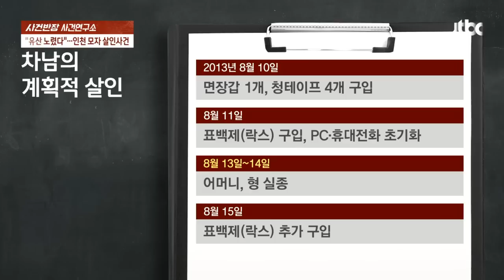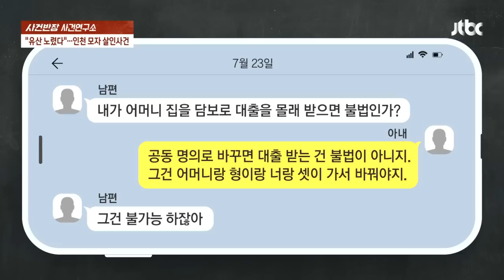[사건연구소] 어머니와 형이 사라졌는데, '어머니만' 실종신고?…치밀한 '계획' 무슨 일? / JTBC 사건반장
2013년 여름, 한 남자가 경찰서에 찾아옵니다.

3일 전 등산을 간 어머니가 이때까지 들어오질 않는다는데요.

가출인지, 실종인지, 수사를 이어가던 경찰.

그런데 좀 이상한 점을 발견합니다.

어머니 뿐 아니라 이 남자의 형도 행적이 모호하다는 것.

모자가 사라지고 유일하게 남은 가족이 신고를 하고 있는데 진술하는 내용이 뭔가 석연찮다.

경찰은 사건임을 직감합니다.

오늘(7일) 사건연구소의 키워드는 ‹사라진 어머니와 형, 수상한 차남›입니다.